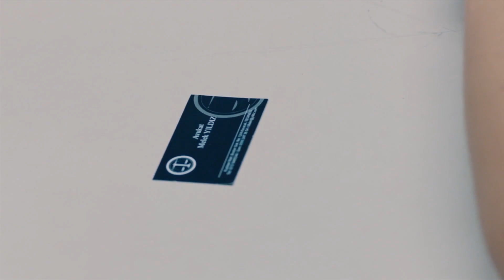في الداخل - الحب الكبير يبدأ بالكراهية - مدبلج بالعربية | İcerde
الإنتاج: آي للإنتاج
المخرج: أولوج بايراكتار
السيناريو: أرتان كورتولان ، توبراك كارا أوغلو ، فولكان سومبل

كادر الممثلين:
سارب: جاتاي أولوسوي
مارت: آراس بولوت إينيملي
جلال: جتين تكيندور
يوسف: مصطفى أوغورلو
ملك: بينسو سورال
أيلام: داملا جولباي
فوسون: نهال كولداش
داوود: رضا كوجا أوغلو
ألياناك: يلدراي شاهينلار
يشيم: غوزدا كانسو